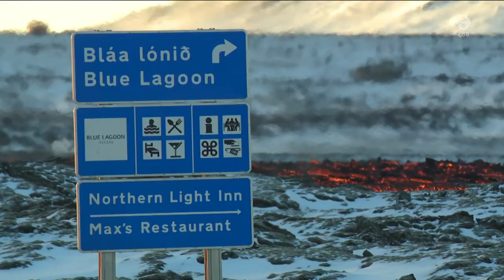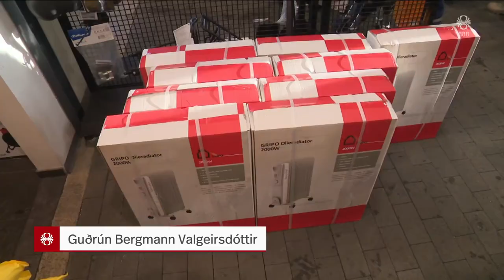Fréttir - 08. feb 2024